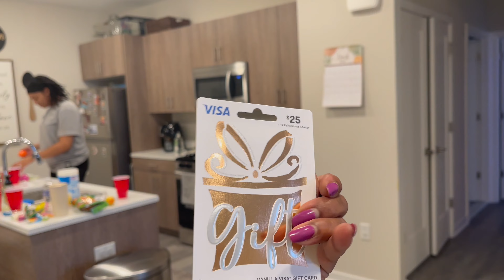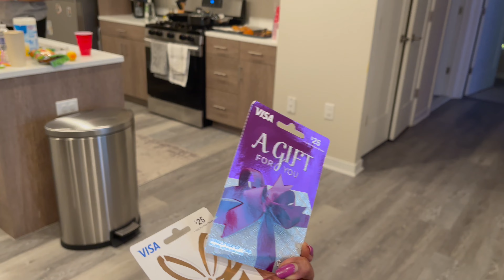Easter Fun With The Family!!!🐣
Fun and games with the family on Easter.